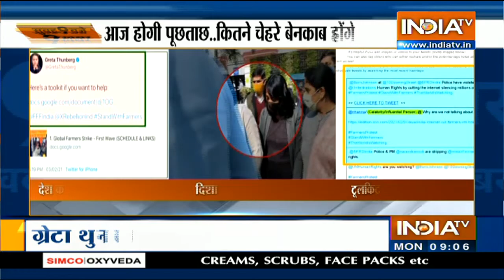आतंकियों के निशाने पर NSA Ajit Doval, जम्मू में आतंकी साज़िश नाकाम | आज सुबह की 9 बड़ी खबरें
Catch all the latest updates of the day that made headlines today only on IndiaTV.